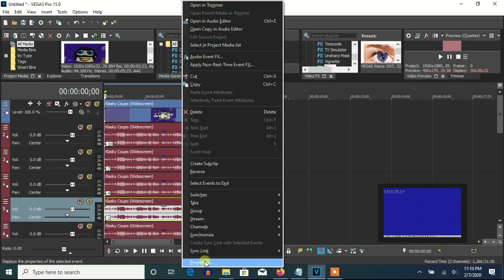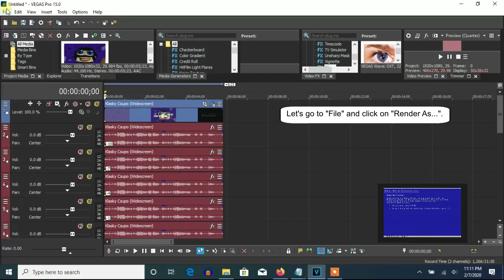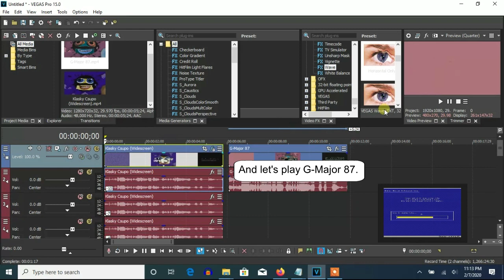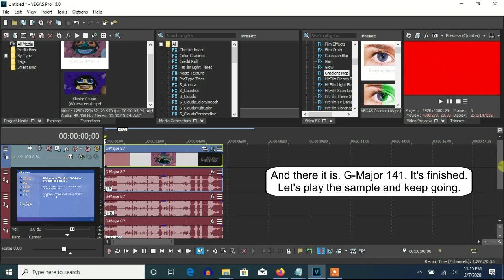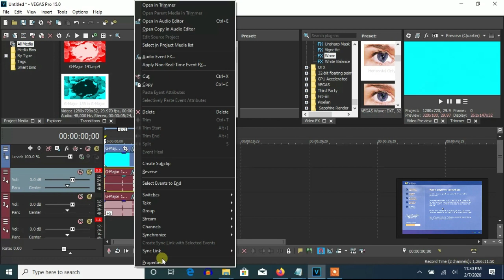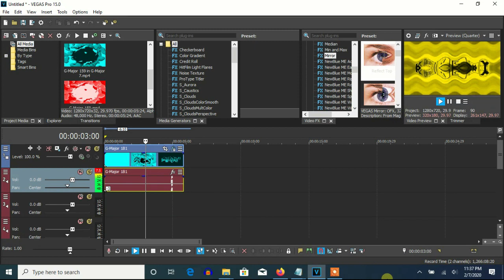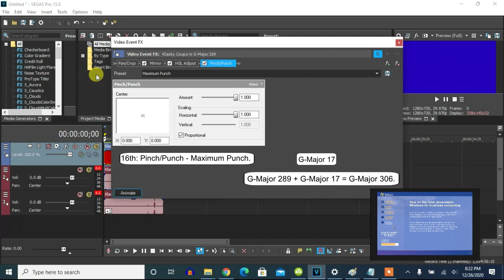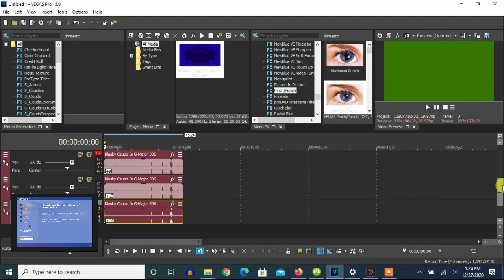How To Make G-Major 389 On Vegas Pro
Made on Sunday, December 27, 2020, 1:57:33 pm to 2:02:11 pm

It's been about February 14, 2020 since I made G-Major 289 a tutorial video. It's time for G-Major 389 to be the last next one to make.

(0:05 - 4:25): (G-Major 74 + G-Major 13) = G-Major 87

(4:25 - 6:03): (G-Major 87 + G-Major 54) = G-Major 141

(6:03 - 6:52): (G-Major 141 + G-Major 18) = G-Major 159

(6:52 - 7:35): (G-Major 159 + G-Major 7) = G-Major 166 (V2)

(7:35 - 8:27): (G-Major 166 (V2) + G-Major 15) = G-Major 181

(8:27 - 9:08): (G-Major 181 + G-Major 105) = G-Major 286

(9:08 - 10:02): (G-Major 286 + G-Major 3) = G-Major 289

(10:02 - 10:45): (G-Major 289 + G-Major 17) = G-Major 306

(10:45 - 12:14): (G-Major 306 + G-Major 83) = G-Major 389

Klasky Csupo in G Major 389 The Original
7,657 views